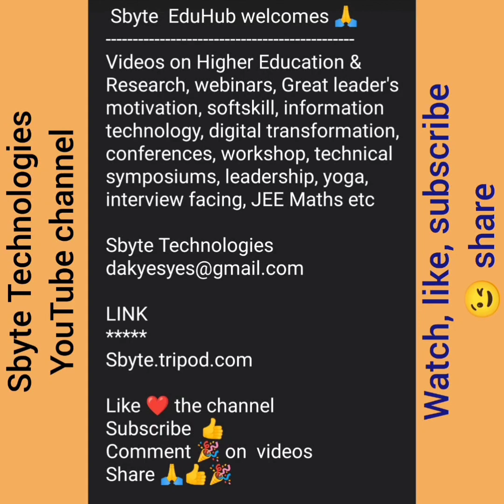Young people should understand how to handle failure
"Young people should understand how to handle failure?", says Kalamji : inspiring motivation

Also he gives reason why he wants to be a teacher!

Finally he gives 4 rules for success 👍